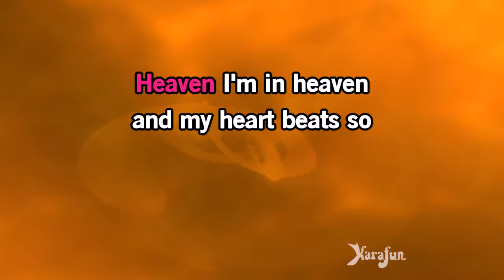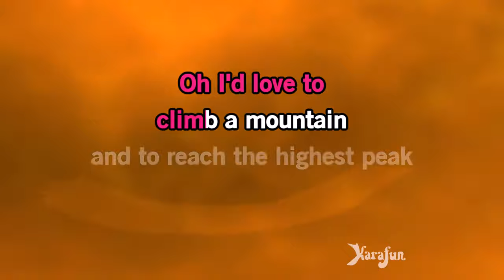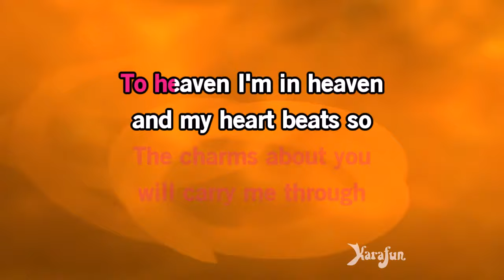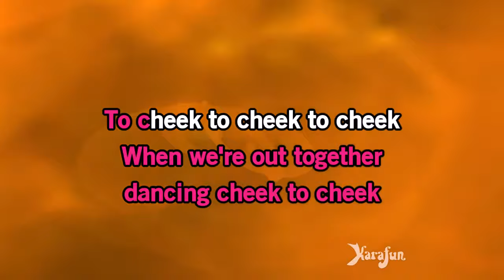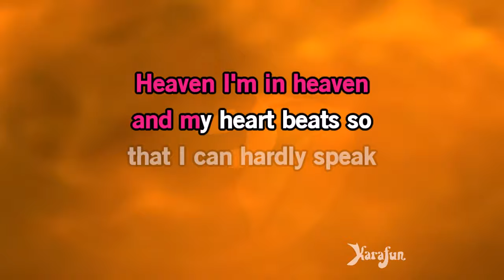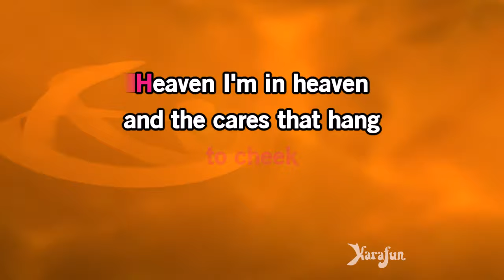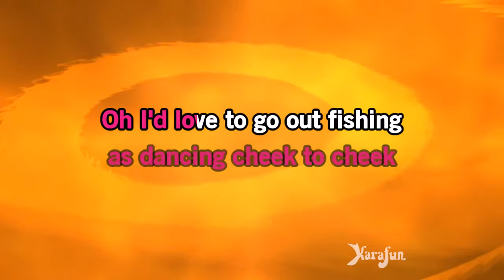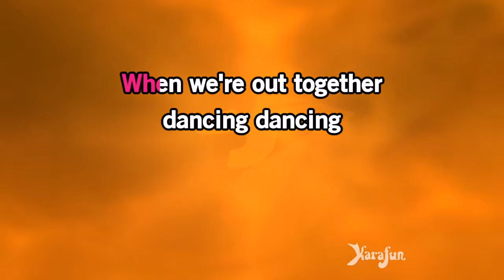Cheek to Cheek - Jane Monheit | Karaoke Version | KaraFun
ℹ️ This version contains a low volume vocal guide to help you learn the song. The karaoke version without the vocal guide is available This recording is a cover of Cheek to Cheek as made famous by Jane Monheit. This version is not the original version, and is not performed by Jane Monheit. This instrumental/playback version contains a vocal guide, the lyrics and backing vocals.